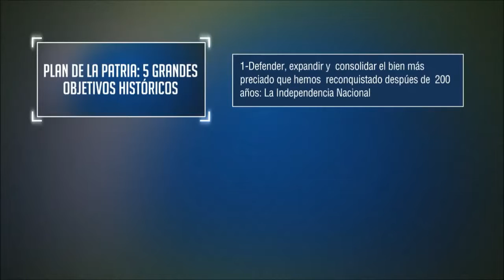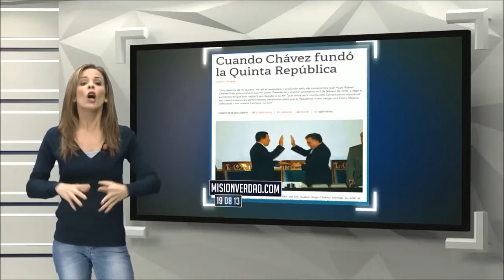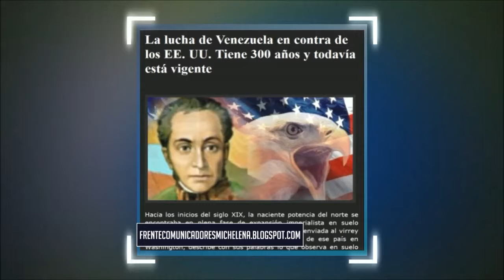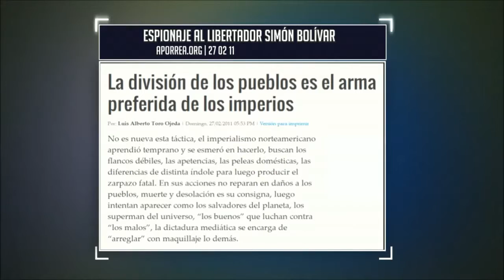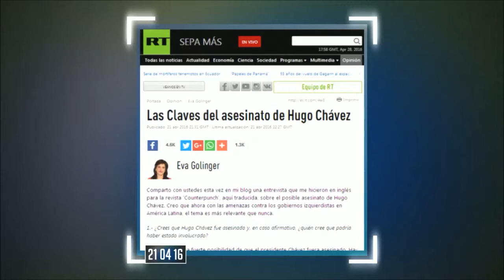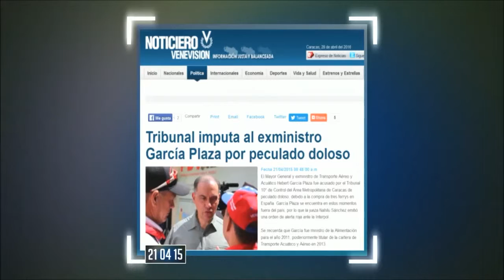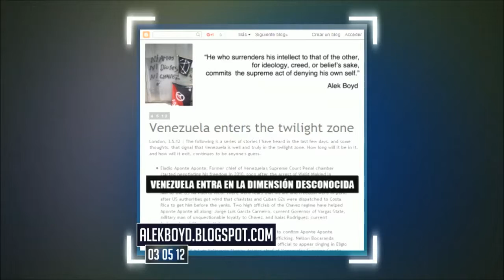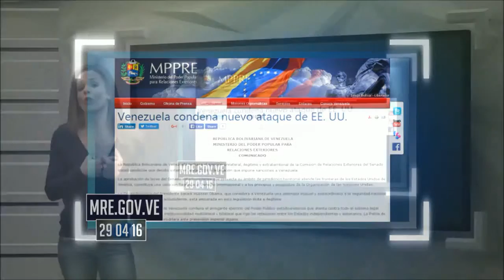A un click- De Bolívar a Chávez, el compromiso es vencer